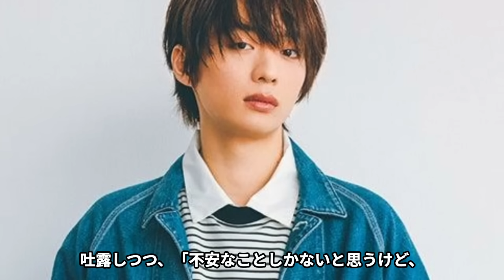福本大晴のコンプラ違反に対しメンバーが言及…本当の理由に言葉を失う…「お前が抜けても俺らはこのまま突き進むだけ」出演番組に変更なしの理由に驚きを隠せない…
A ぇ! group の福本大晴さんがSMILE-UP.と

コンプラ違反で契約解除とな り、

ネットでは、「なにした？」「コンプラ違反って理由何？」と

話題になっています。

今回は福本大晴のコンプラ違反に対しメンバーが言及や

本当の理由、出演番組に変更なしの理由